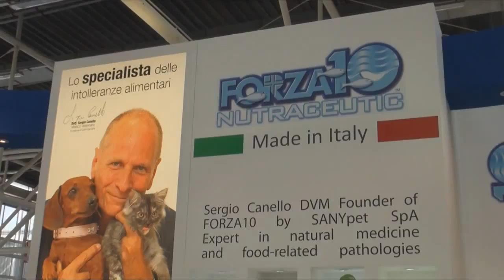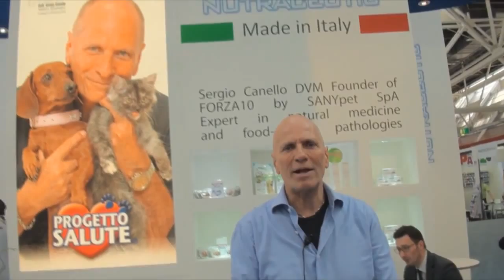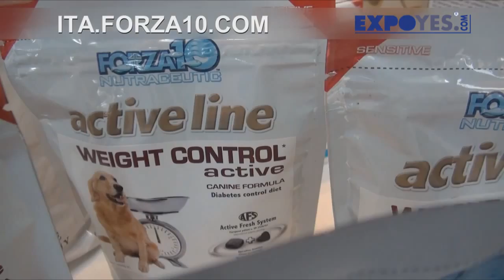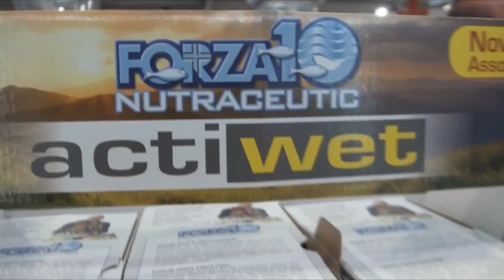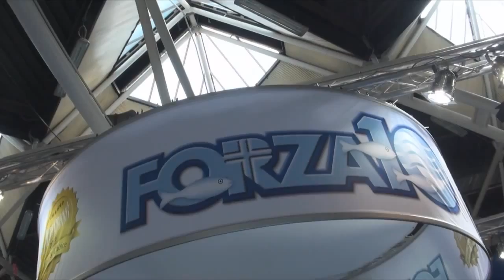FORZA10 fiera ZOOMARK Bologna 7 10 maggio 2015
FORZA10 fiera ZOOMARK Bologna 7-10 maggio 2015 filmed Cinzia Battistini e Diletta Levi